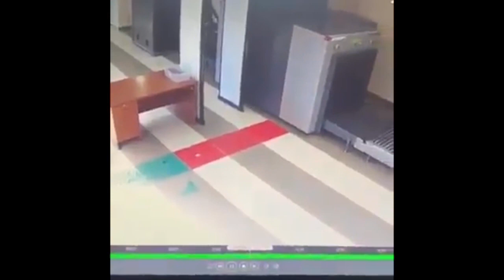First Time Traveling In Airport